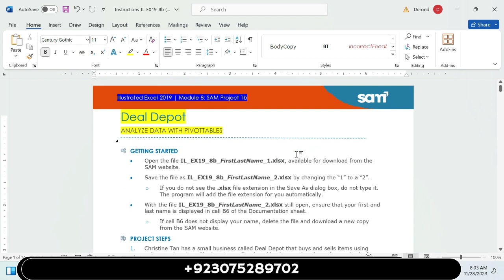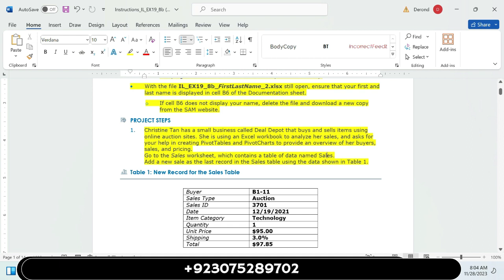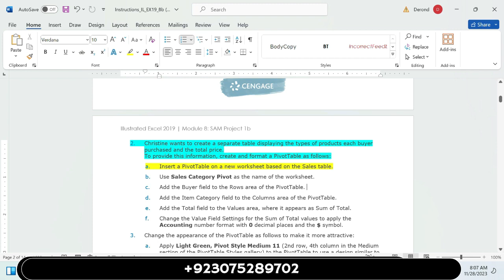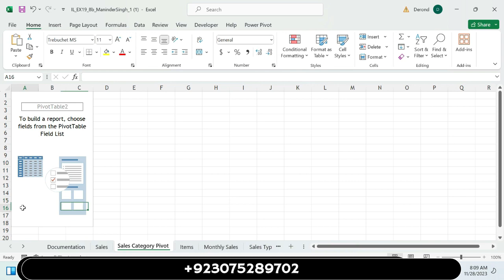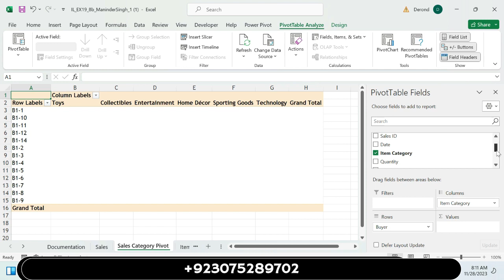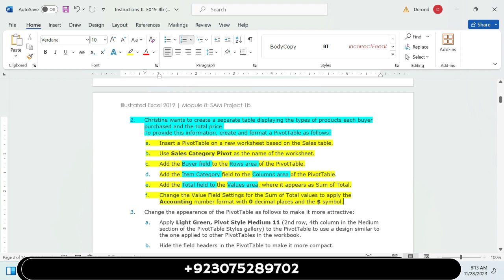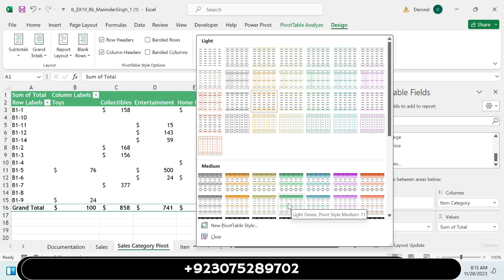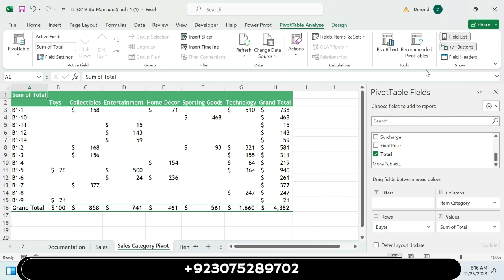Excel 2019 | Module 8: SAM Project 1b | Deal Depot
Module 1: end of module project 1 Sam modules questions New perspectives excel 2019 Module 7: end of module project 1 New perspectives excel 2019 module 4 end of module project 1 Module 1: end of module project 2 Illustrated excel 365/2021 Excel New perspectives excel 2019 module 3 end of module project 2 Illustrated access 365/2021 Excel 15 module 1 Illustrated word 365/2021 Module Illustrated powerpoint 365/2021 Module 3 sam project 1a
End of module project 1 Sam modules questions Module 3 sam project 1a End of module Module 1: end of module project 2 Module 2: end of module project 2 Module 3: sam project 1b New perspectives